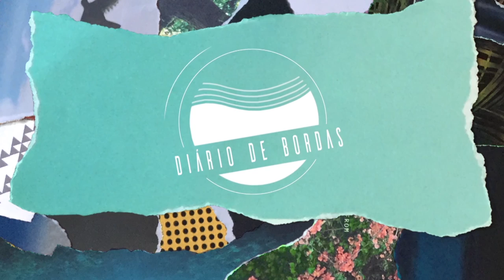Diário Fitness #1 - Equilíbrio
Vamos conhecer a rotina de exercícios dos atletas? E o melhor: você pode fazer tudo da sua casa!